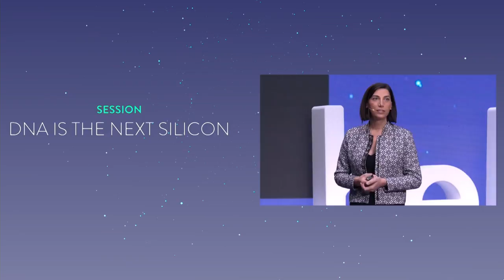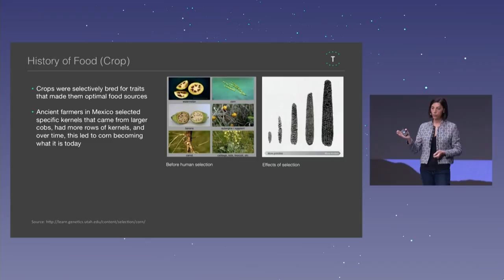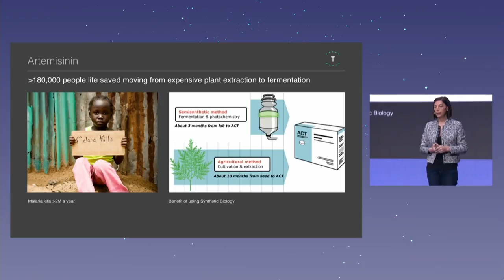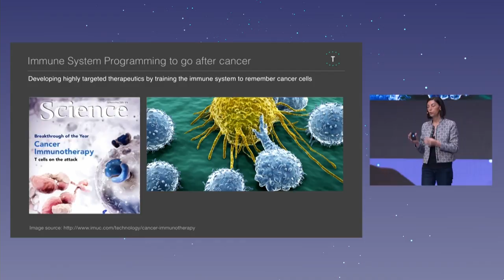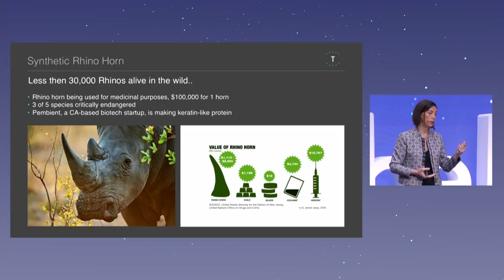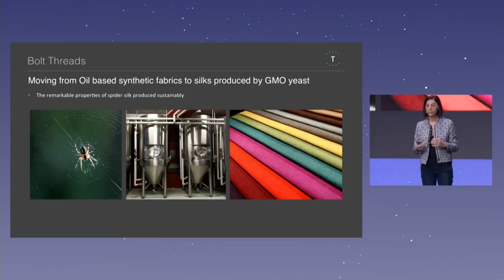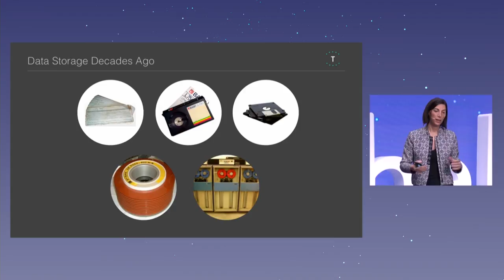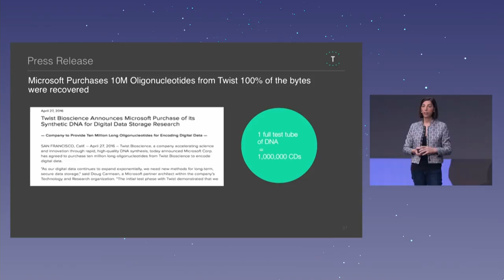Writing DNA - Emily Leproust, CEO of Twist Bioscience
Twist Bioscience synthesizes genes from scratch on silicon, known as “writing” DNA. Just as children learn to both read and write, the next phase of development for the genomics revolution is the ability to write DNA to advance discovery and development across multiple industries. Building on the next generation sequencing explosion dominated by Illumina, customers now find themselves faced with new bottlenecks: scalability and fidelity of synthetic genes. Twist addresses both through its engineering-based silicon solution that delivers high-quality synthetic DNA faster, cheaper and seamlessly.